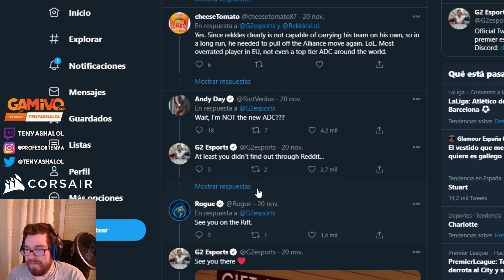POLEMICA FICHAJE de REKKLES por G2 | HATE por TODOS LADOS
Hoy os traigo una nueva POLEMICA FICHAJE de REKKLES por G2. HATE por TODOS LADOS. Espero que os guste este vídeo y le deis un BUEN LIKE! ^^